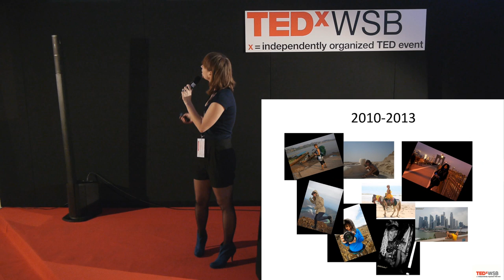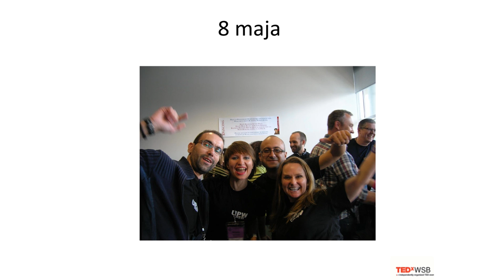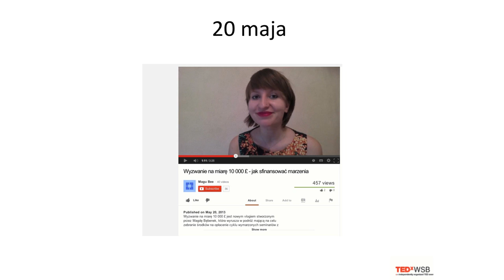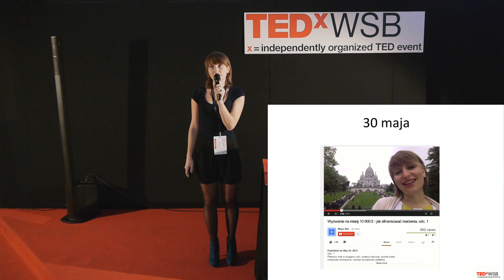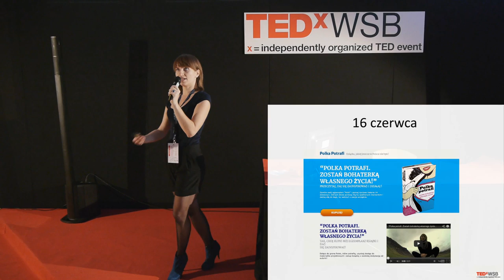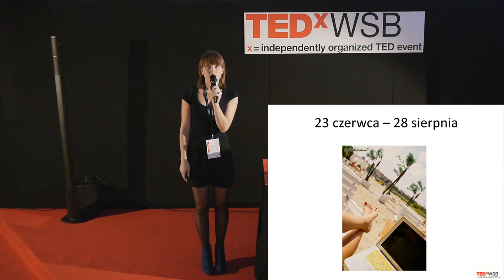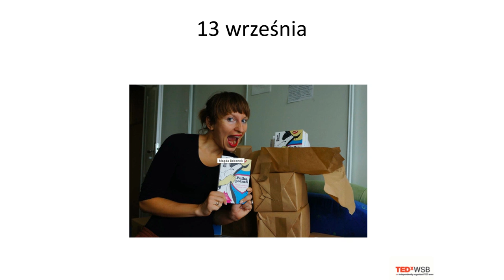Magda Bebenek: Sfinansuj marzenia spelniajac marzenia innych at TEDxWSB